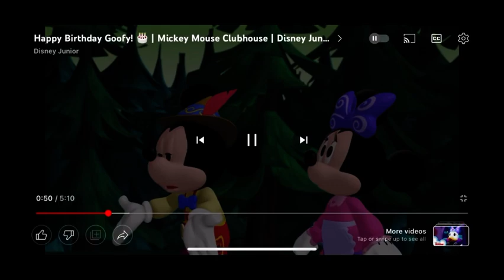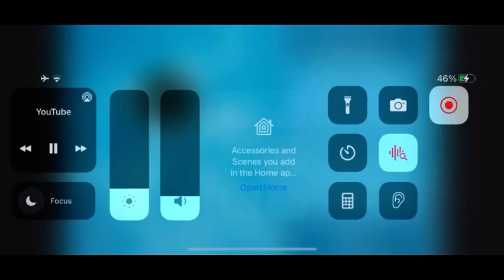Mickey Mouse Clubhouse Season 6 Episode #8 Official Disney Junior Africa 2023